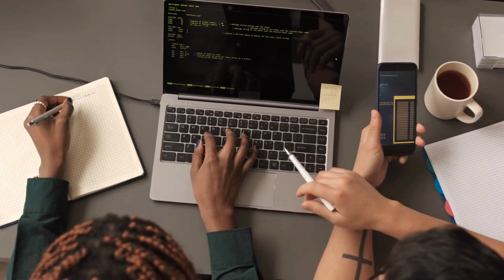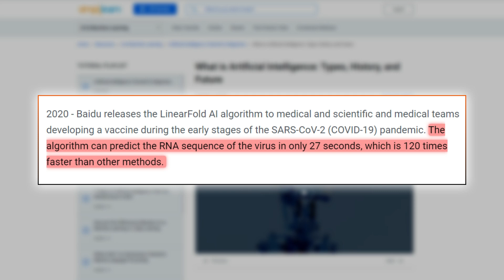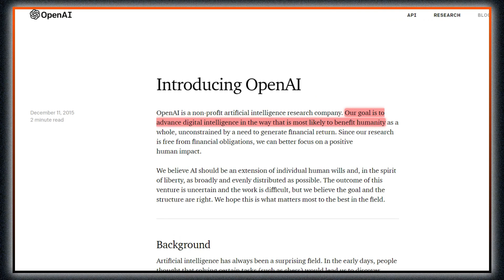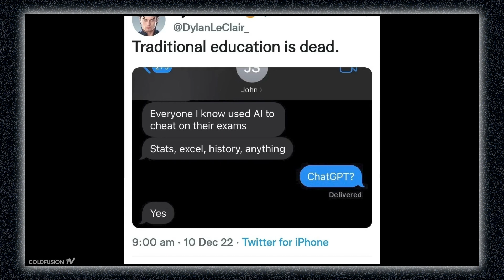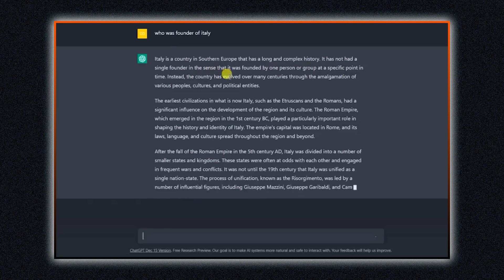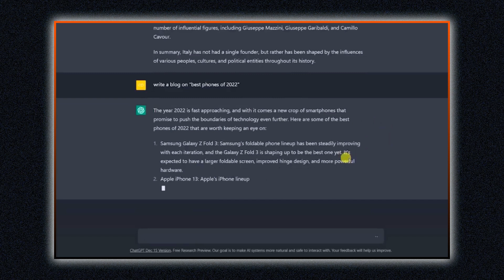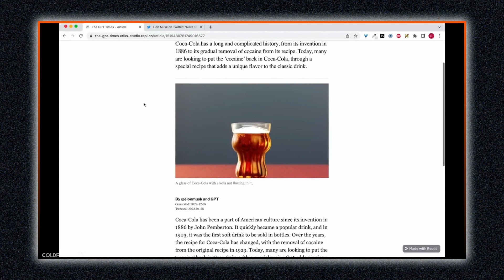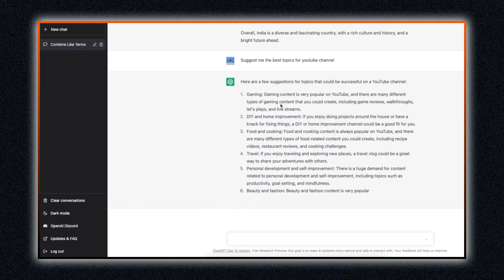It’s Time to Pay Attention to A.I. (ChatGPT and Beyond)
Imagine being able to have a language conversation about anything with a computer. This is now possible and available to many people for the first time with ChatGPT. In this episode we take a look at the consequences and some interesting insights from Open AI’s CEO Sam Altman.

For many years, humans have strived to create a form of virtual being, knowledgeable in everything that the average person knows and able to assist mankind in a variety of tasks, ranging from the very menial ones like arranging files in a particular order in a computer to advanced ones like writing code for an important program. Our search for something of this nature led to the creation of Artificial Intelligence.

Now, though Artificial Intelligence, also called AI, is a term that has been tossed around a number of times in different places, it is still something that remains relatively new to some people. That being said, I will briefly define AI and give a short timeline of its history. Artificial Intelligence, as defined by Simplilearn dot com,  is a method of making a computer, a computer-controlled robot, or a software think intelligently like the human mind. AI is accomplished by studying the patterns of the human brain and by analyzing the cognitive process. The outcome of these studies develops intelligent software and systems. This gives you an insight into what creators of AI hope to achieve and what AI is capable of doing based on how it is made.